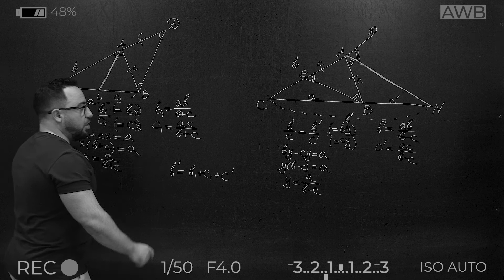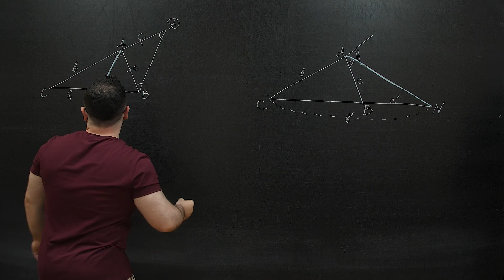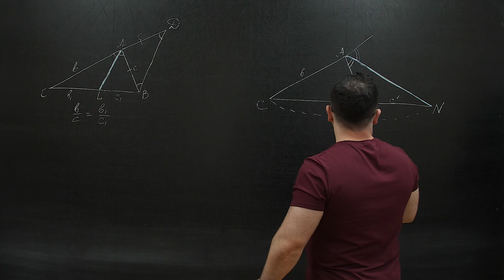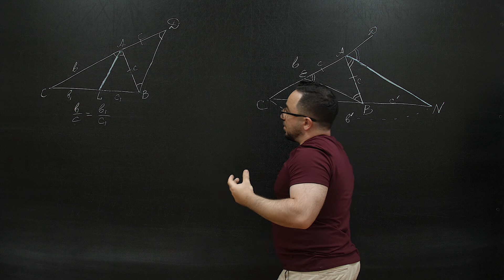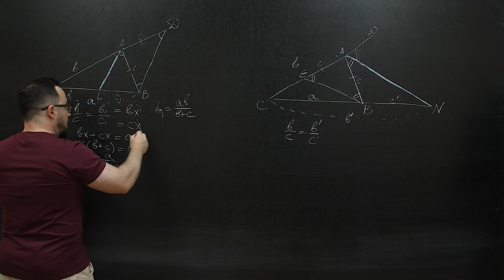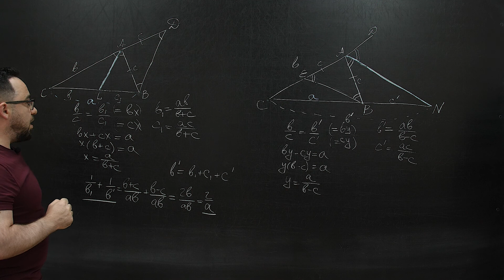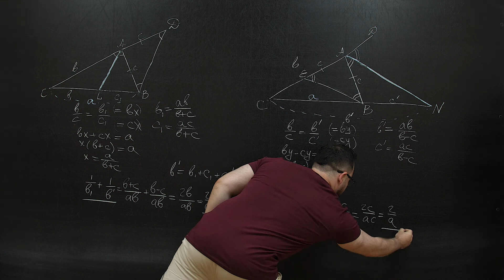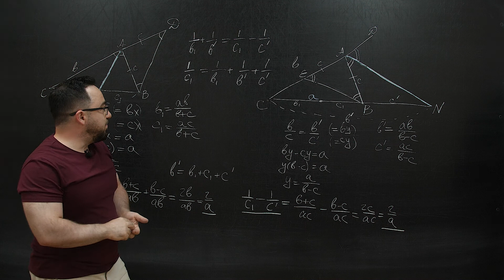Биссектриса больше не крыса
Сегодня мы расскажем Вам о свойствах биссектрисы угла треугольника и биссектрисы внешнего угла треугольника.